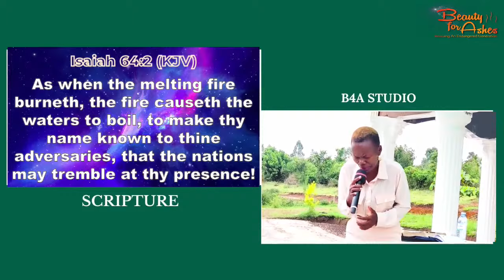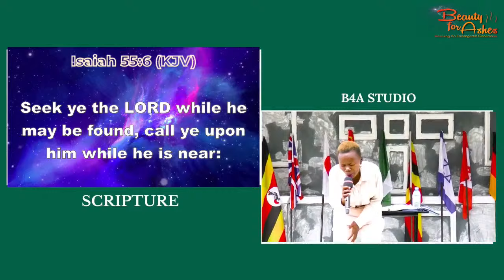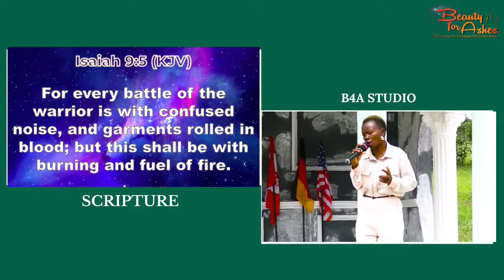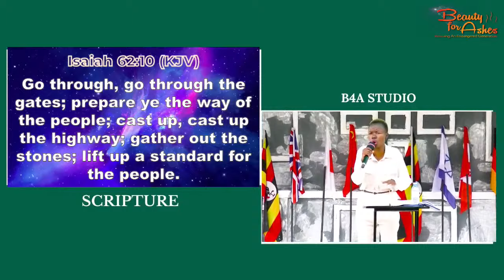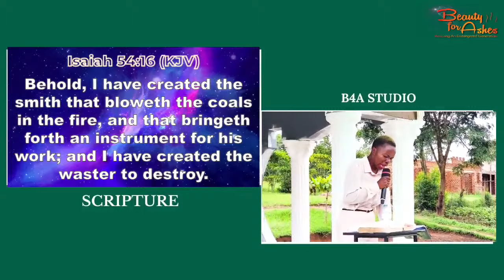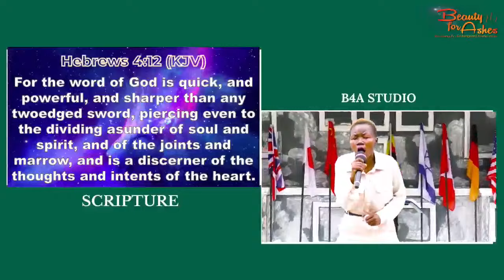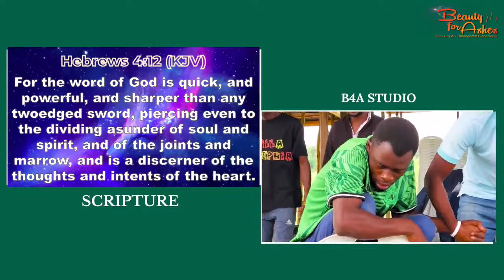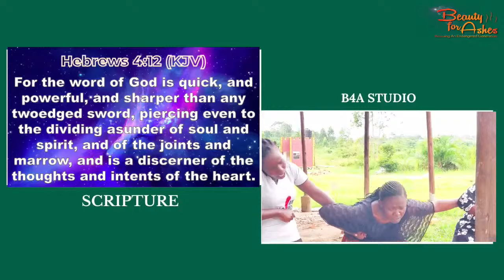DAY_41 || 50 DAYS OF HIGHER LEVELS || BEAUTY FOR ASHES WITH STELLA AZA-MADIA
BEAUTY FOR ASHES IS MADE POSSIBLE BY THE GRACE OF GOD AND KINGDOM FINANCIERS
TESTIMONIES / GIVING LINES